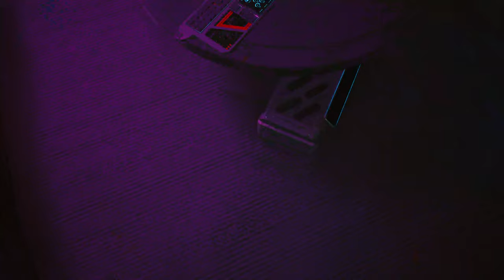Talkin Bout A Revolution // Cyberpunk 2077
ABOUT THIS GAME: Cyberpunk 2077 is an open-world, action-adventure story set in Night City, a megalopolis obsessed with power, glamour and body modification. You play as V, a mercenary outlaw going after a one-of-a-kind implant that is the key to immortality.